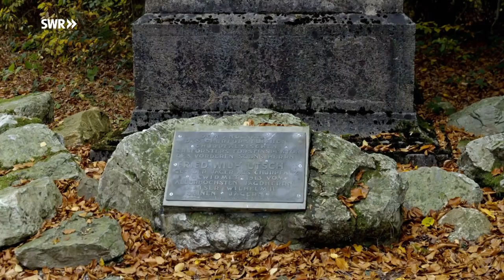Mit Cordula Stratmann & Mickey Beisenherz im Hunsrück | SWR Der mit dem Wald spricht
Zwei Tage wandert das Trio durch den Soonwald, inklusive Lagerbau und einer Nacht unter freiem Himmel - und vielen faszinierenden Einblicken in die Geheimnisse des Waldes.